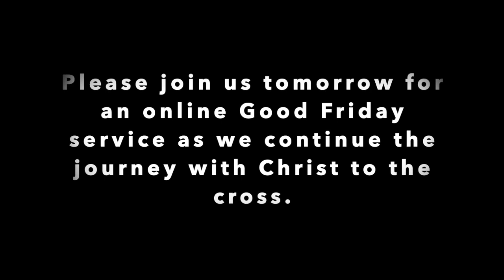Maundy Thursday, 2020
Join us in worship as we hear the story and break bread together this Maundy Thursday.

Copyright Licenses
Hymns from Glory to God:
The Presbyterian Hymnal
CCLI 196019
OneLicense.net A-718836
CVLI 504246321